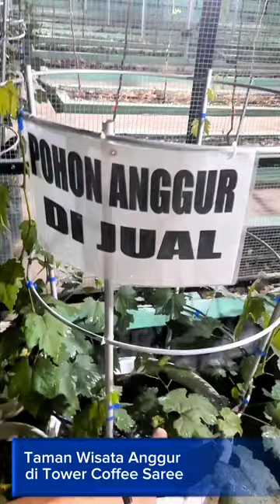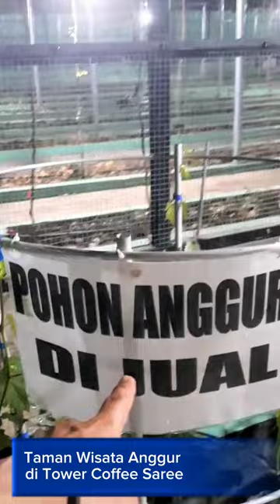Taman Wisata ANGGUR di Tower Kopi SAREE sangat enak disini kata Raziq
Taman Wisata ANGGUR di Tower Kopi SAREE sangat enak disini kata Raziq video tamananggur taman anggur instagram twitter facebook saree acehbesar aceh indonesia @ZaraBarawas

Ulama Aceh

Haji

Steemit

Gampong Online

Desa Wisata

Madu

Pendamping Desa

Kopi Aceh

Animasi

Dunia Animal

Hai Guys